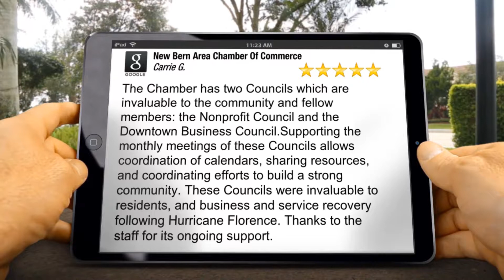New Bern Area Chamber of Commerce Review CG Amhurst Place New Bern NC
New Bern Area Chamber of Commerce Review CG

New Bern Area Chamber Of Commerce New Bern
reviews
Excellent Rating

The Chamber has two Councils which are invaluable to the community and fellow members:  the Nonprofit Council and the Downtown Business Council.Supporting the monthly meetings of these Councils allows coordination of calendars, sharing resources, and coordinating efforts to build a strong community.  These Councils were invaluable to residents,  and business and service recovery following Hurricane Florence.   Thanks to the staff for its ongoing support.

Carrie Gallagher

New Bern Area Chamber Of Commerce
305 S Front St
New Bern NC
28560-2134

Amhurst Place